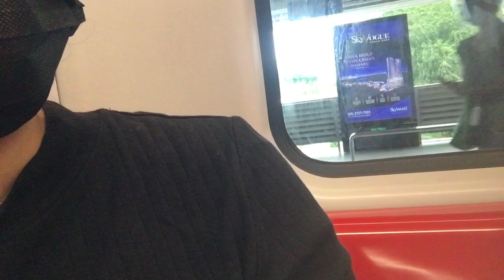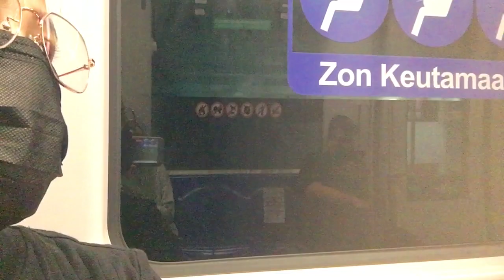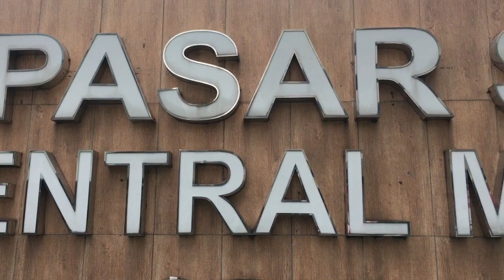TRAIN TRIP TO KUALA LUMPUR